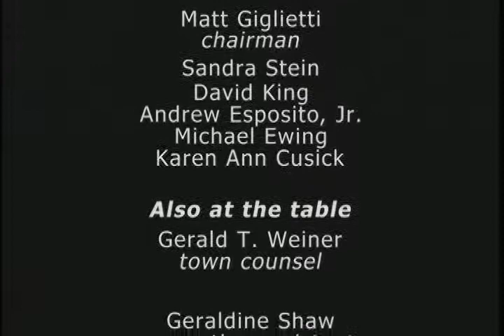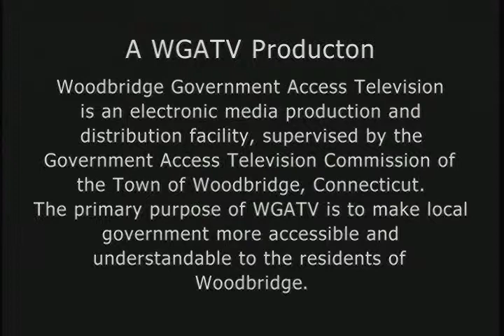Capital Budgets #2, part B - 12/04/2014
Fire Commission and Department:request regarding the approved storage shed project.